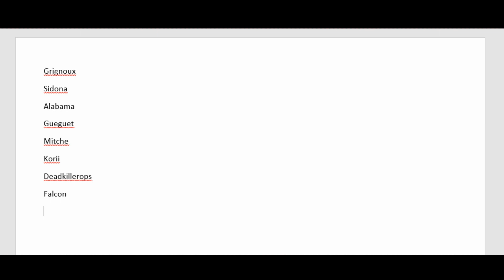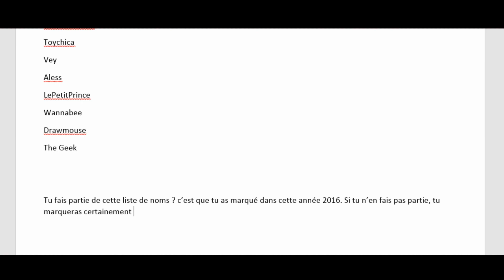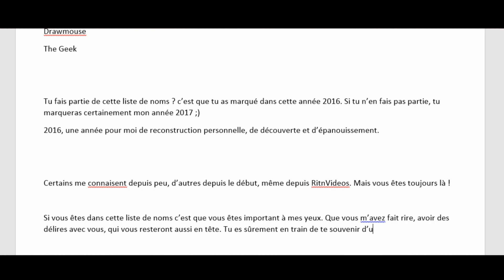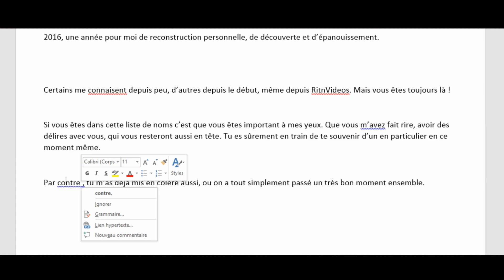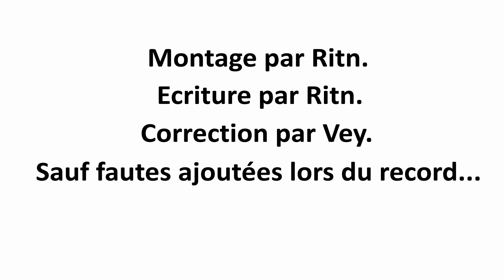Meilleurs voeux 2017 !!!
Bonne année 2017 et meilleurs voeux ;)

Ritn.

# Vey - Courgette (RitnTV Anthem 2017)